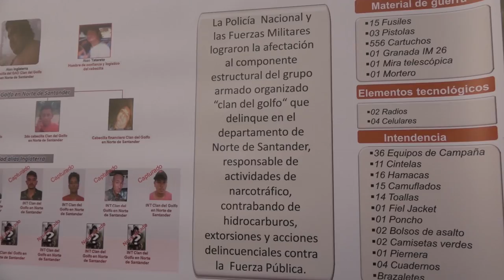Abatido alias 'Gavilán' 2do de 'Clan del golfo' - Rueda de Prensa